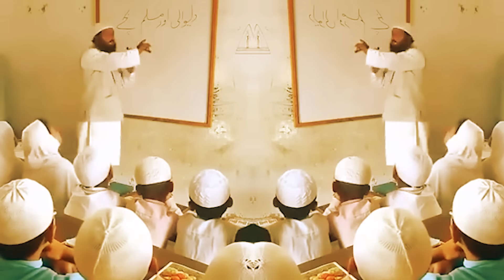WHAT PAKISTANI MADRASA TEACHING KIDS ABOUT INDIA 🇮🇳 | VIDEO GOES VIRAL | SANA AMJAD